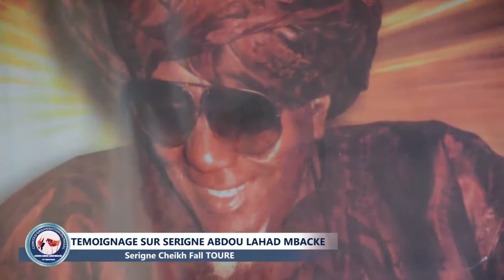Témoignage sur Serigne Abdou Lahad par Serigne Cheikh Fall Touré